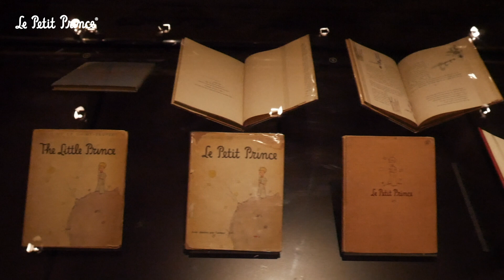"A la Rencontre du Petit Prince" - Exposition événement à Paris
Du 17 février au 26 juin 2022, le Musée des Arts Décoratifs présente la première grande exposition muséale en France consacrée au Petit Prince dont plus de 600 pièces célébrant les multiples facettes d’Antoine de Saint Exupéry.

Pour la première fois de son histoire, le manuscrit original du chef-d'œuvre d'Antoine de Saint Exupéry, Le Petit Prince, conservé à The Morgan Library & Museum à New York et jusqu’alors jamais présenté au public français, est exposé avec des aquarelles, esquisses et dessins – pour la plupart inédits – mais également des photographies, poèmes, coupures de journaux et extraits de correspondances.

Le Petit Prince, dernier ouvrage édité du vivant de Saint-Exupéry, écrit et publié aux États-Unis en 1943 mais paru en France en 1946, est depuis lors un succès qui traverse les frontières et les époques, porteur d’un message universel.